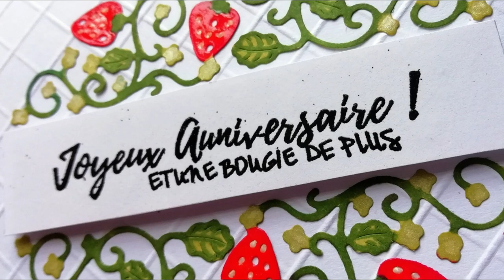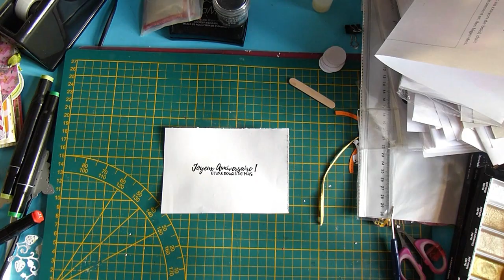Scrapbooking tutoriels français - Carterie - Carte Anniversaire TRÈS FACILE! (à la fraise!)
Pour plus d'infos DÉROULE-MOI ↓
Une carte d'anniversaire très belle et très facile à faire avec un petit die fraise hyper beau, venez voir!

Quelques liens
Die Fraises
Outils pour sculpture (utilisés pour creuser le papier-5 pièces)
Tampons de fond
Aimants extra forts

Carterie - Scrapbooking - Loisir créatif -  Art thérapie